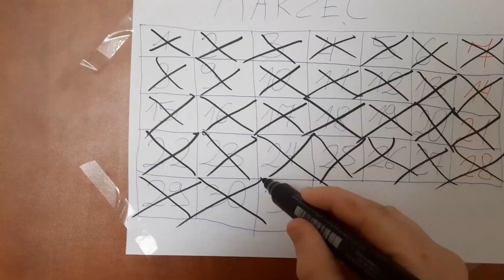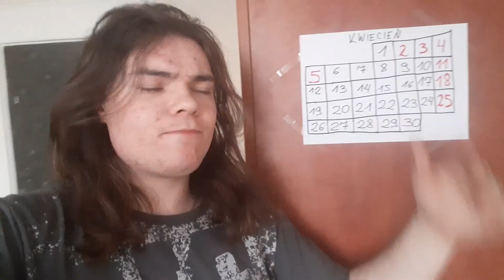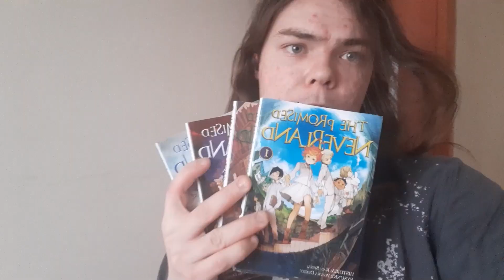PODSUMOWANIE MARCA OCZEKIWANIA WOBEC KWIETNIA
YO! W dzisiejszym odcinku podsumujemy sobie osiągnięcia ,które udało nam się uzyskać w miesiącu marcu. Ponadto postawimy sobie nowe cele wobec miesiąca kwietnia. Zachęcam też do stawiania sobie takich celów, ponieważ pomagają one w rozwoju osobistym. Życzę miłego oglądania. YO!